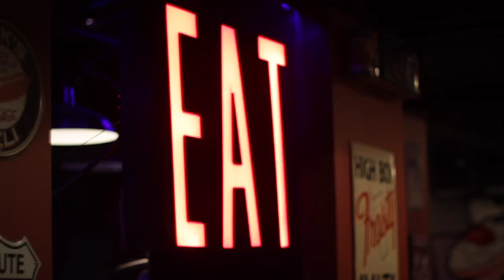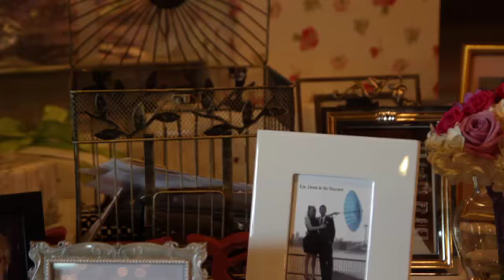The Mercado Wedding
Nicole and Chris get married!  September 2, 2012 - Seattle, Washington.